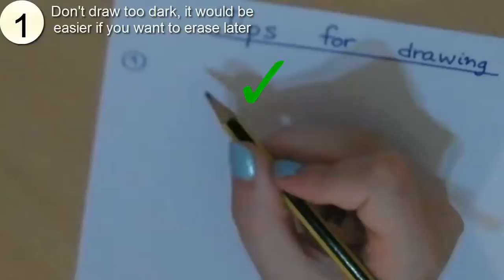Tricks for better drawings ✓